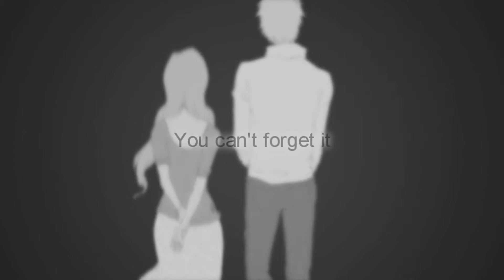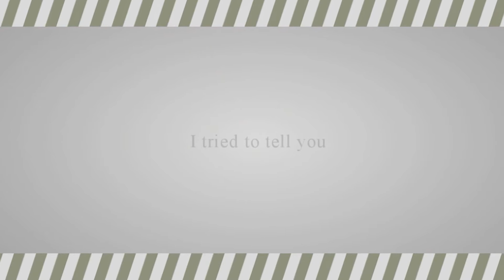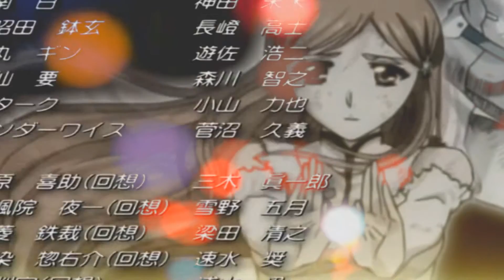DEAR HALCYON DAYS mep [IchiHime]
Oh its finally done! *.*
Thanks for everyone, every parts are soooooooooooo awesome! Theres a missing part, one of us had computer problems. T.T Maybe i changed the sequence, sorry i didnt remembered completely. xD And the audio isnt low anymore, is it? :D Much more better this way! ^^ Oh and sorry for the ridiculous intro ^^"
ENJOY the mep! :D